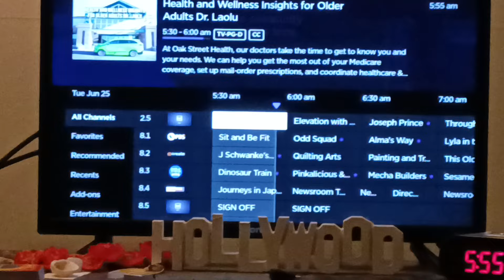MeTV Toons launch: no added showing, Philo and Frndly TV too. disappointment launch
because everyone want to watch MeTV Toons was today but it's forgot MeTV Toons showing on Over the Air, Frndly TV or others.

disappointed at launch.